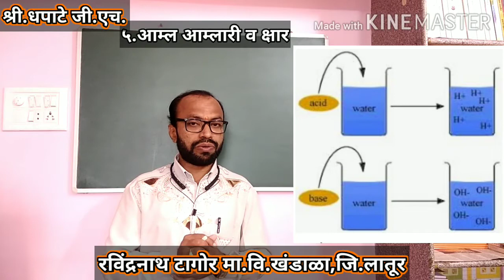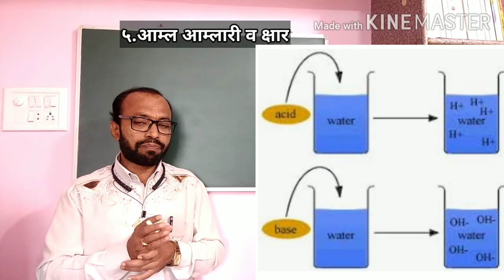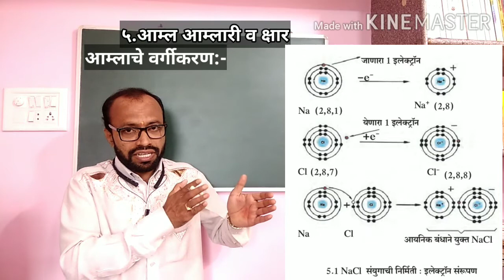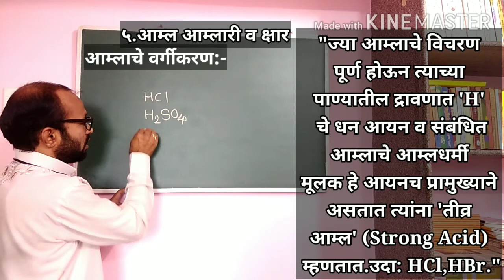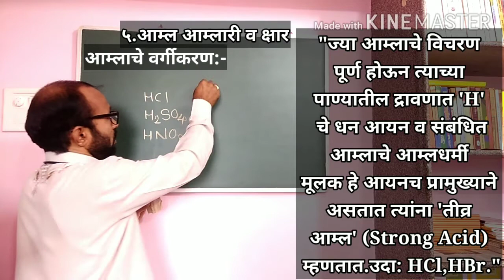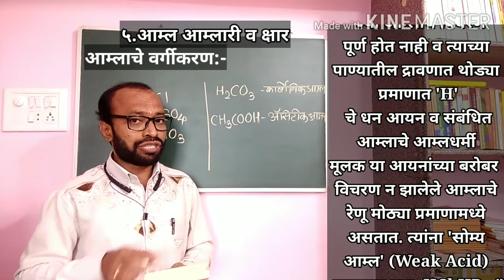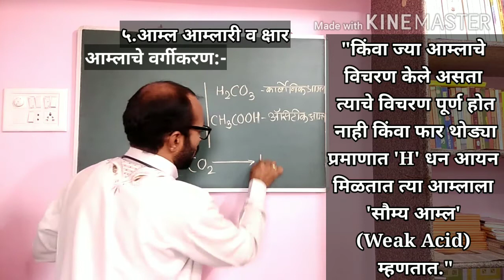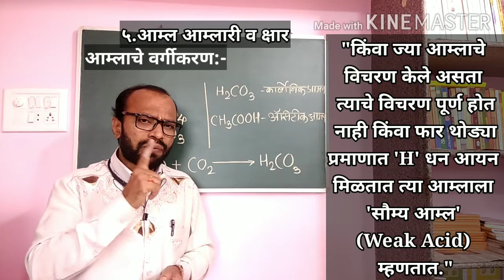आम्लाचे वर्गीकरण (Classification of Acid)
५. आम्ल,आम्लारी व क्षार (इयत्ता नववी) Acid Base and Salt